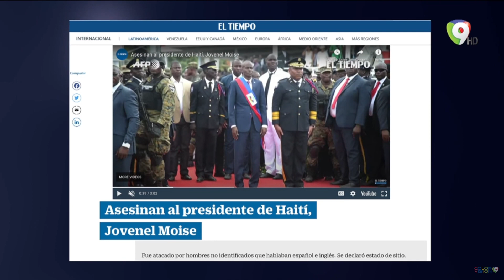Futuro de Haití tras el magnicidio contra el Pte. Jovenel Moise. Con Manuel Pérez de la agencia EFE